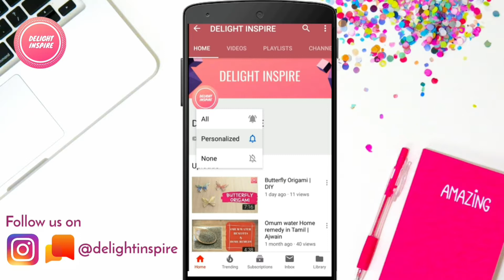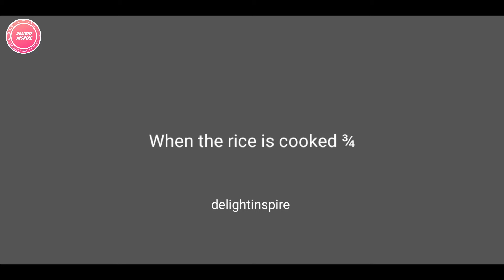Ghee Rice recipe | ಗೀ ರೈಸ್ | घी रैस | English Subtitle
Easy and simple Ghee Rice recipe, goes well with Paneer Masala

If you like our video please give thumbs up👍